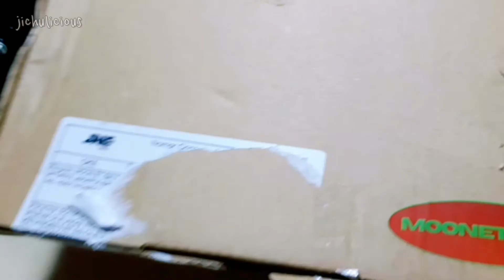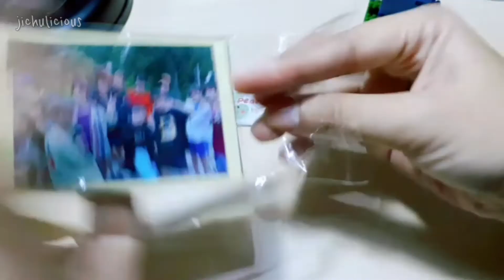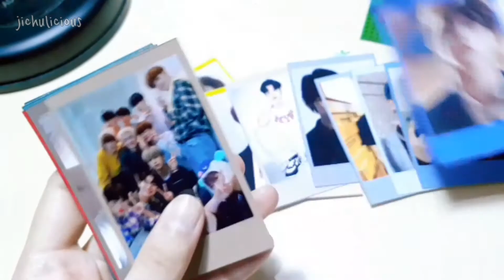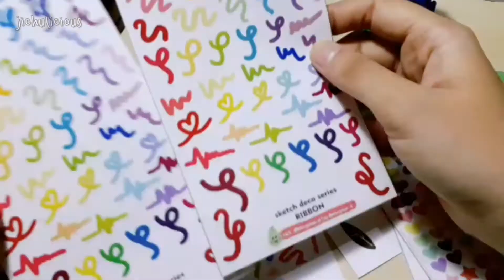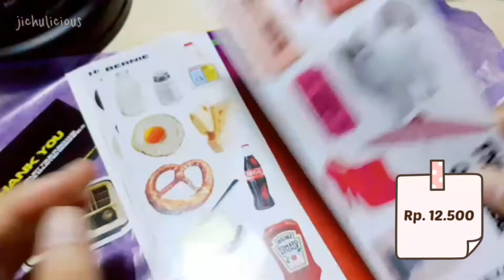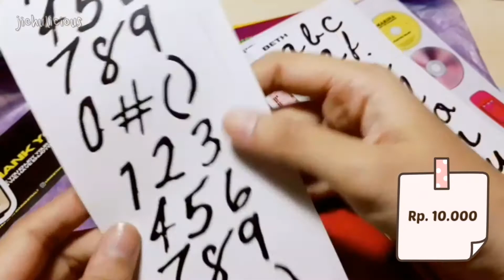sticker haul on Aug 2020🌈